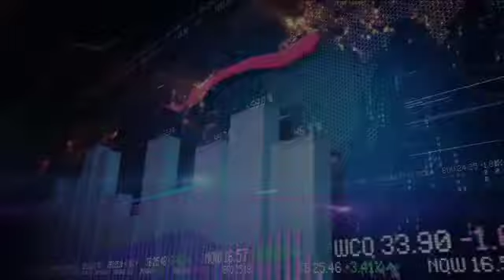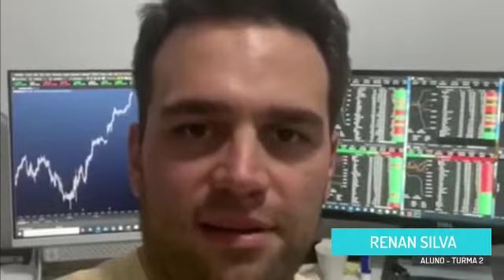Feedback alunos - Operando como Institucional